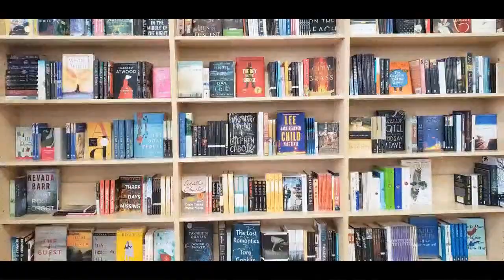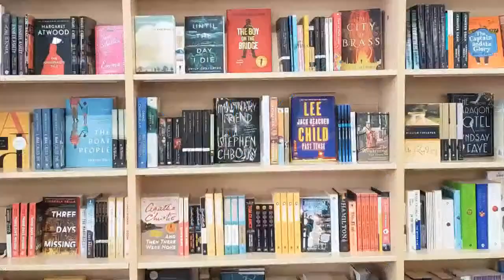Poetry Hour with Bunkong Tuon and Greg Santos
Read It Again Bookstore is excited to welcome Bunkong Tuon and Greg Santosto our weekly poetry series. This should be a fun and lively conversation about poetry, craft and common interests.

Bunkong Tuon -
Bunkong Tuon is a Cambodian-American writer and critic. He is the author of Gruel, And So I Was Blessed (both published by NYQ Books), The Doctor Will Fix It (Shabda Press), and Dead Tongue (a chapbook with Joanna C. Valente, Yes Poetry). He has published in both print and online magazines and journals, including Numéro Cinq, Paterson Literary Review, Chiron Review, carte-blanche, Consequence Magazine, Diode Poetry Journal, Mekong Review, Nerve Cowboy, Cultural Weekly, Massachusetts Review, and Poetry Quarterly.Nominated for numerous Pushcart and Best of the Net prizes, his poetry won the 2019 Nasiona Nonfiction Poetry Prize. He teaches at Union College, in Schenectady, NY. He tweets @BunkongTuon

Greg Santos-
Greg Santos is the author of Blackbirds (2018), Rabbit Punch! (2014), and The Emperor’s Sofa (2010). He holds an MFA in Creative Writing from New York City's The New School. He regularly works with at-risk communities as a creative writing instructor and he teaches at the Thomas More Institute. He is the Editor in Chief of the Quebec Writers' Federation's online literary journal, carte blanche. He is an adoptee of Cambodian, Spanish, and Portuguese descent. He lives in Montreal, Quebec, Canada with his family. Photo credit: Mollye Miller

You can pre-order Greg's new book Ghost Face today!

Event date:
Friday, August 7, 2020 - 8:00pm